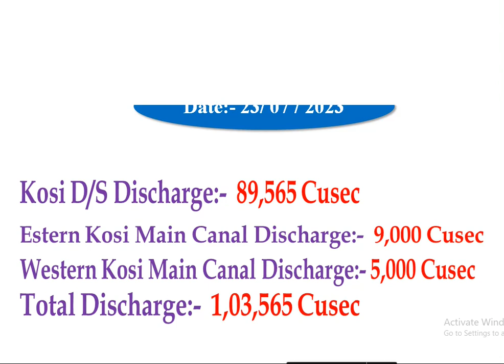kosi discharge (23/07/2023)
There are two canal emerges from Kosi river at Kosi Barrage (Nepal)
 1. Estern Kosi Main Canal
 2. Westen Kosi Main Canal
This discharge shows the water release in Kosi river from Nepal at Kosi Barrage, Estern Kosi Main Canal & Westen Kosi Main Canal